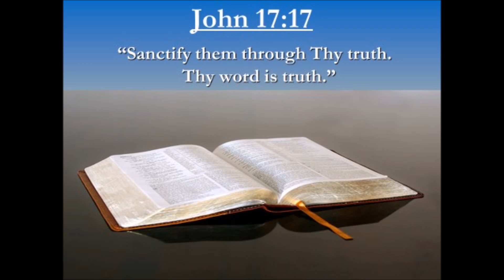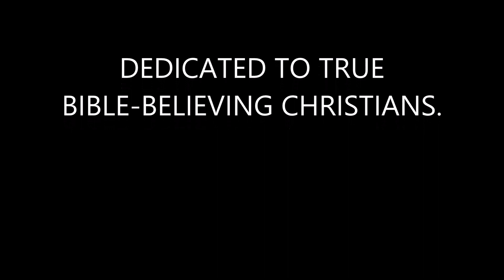The King James Bible. Revelation, Ch. 1: v. 1, Through Ch. 22: v. 21, The End of All Things.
Greetings Saints!! Wherever You Are In The World; The Word of God, Will Now Be Spoken. This Month's Reading, February 2024, Comes From The Book of Revelation, The End of All Things. Read By Alexander Scourby, A World Renowned Narrator. The Book of Revelation, Beginning With Ch. 1: v. 1, through Ch. 22: v. 21. Listen Attentively, To The Warnings of God All Mighty, Paying "Special Attention" To Chapters Thirteen, Through Chapter Twenty-Two. The Majority of This World Will Receive, The Mark of The Beast; And No One Will Change This Fact. Listen To What God Is Going To Do To All Who Receive It. The Seven Trumpets, The Seven Last Plagues, How Man Will Seek Death; And Will Not Find It. This Is Soon To Take Place. "The Word of God Is Sure." No Matter Who You Are, What You're About To Hear, Is Exactly What's Going To Take Place. If You're Reading or Hearing Anything Different Than This, You Will Be Cast Into The Lake of Fire. May God Bless All Who Hear And Obey This Message; Wherever You Are In The World. It Will Shortly Come To Pass.